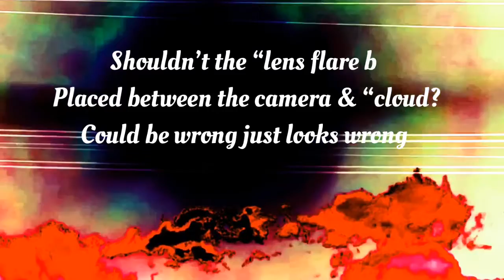More Proof! The Side ways Sun Beam is a Structure..18+